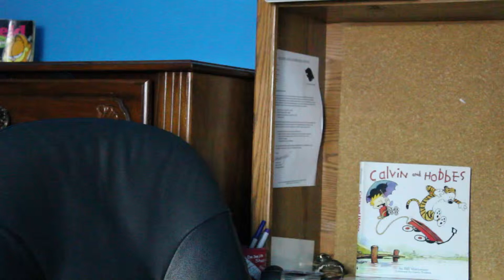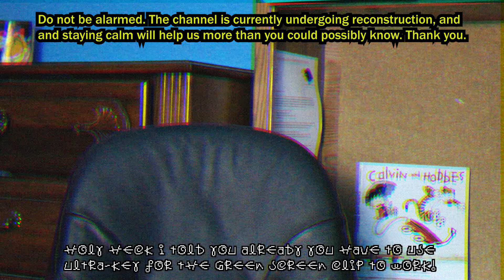Comic Review: Family Circus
Oh, wow, I didn't think you'd come back!
Sorry about the long wait, stuff happened and the channel sorta died. But now you're back! Oh man, we're gonna have so much fun. My mom says bring your sleeping bag when you come over tomorrow.

Feel free to recommend a comic for me to review and/or tell me what you think humans